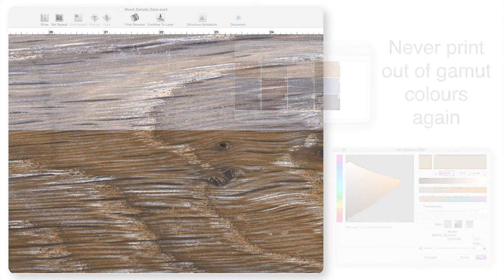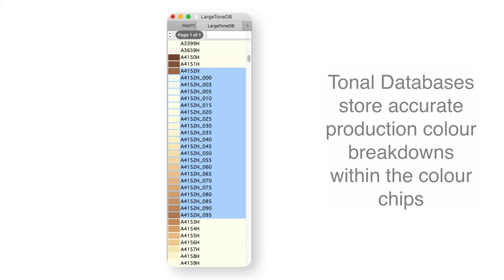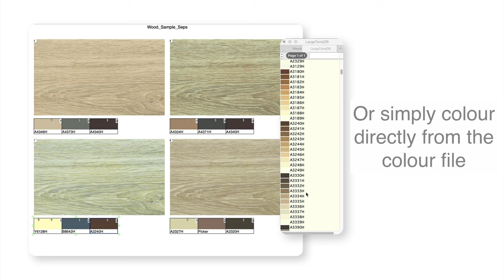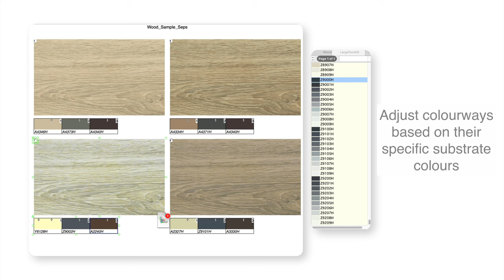AVA Production Colour Management for Natural Surfaces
AVA Production Colour Management (PCM) – imagine the digital prints matching the analogue press and vice versa!

Digital Print has arrived and in many cases, co-exists with analogue printing. The next stage of this revolution is integrating the two technologies seamlessly and ensure both print efficiently. Get ready for AVA PCM!